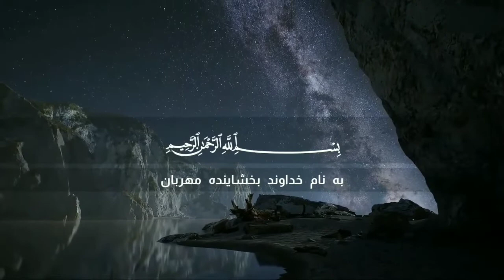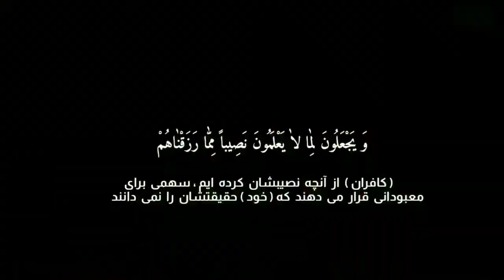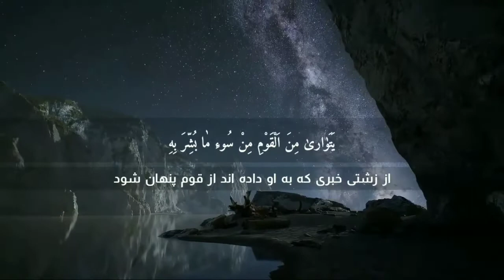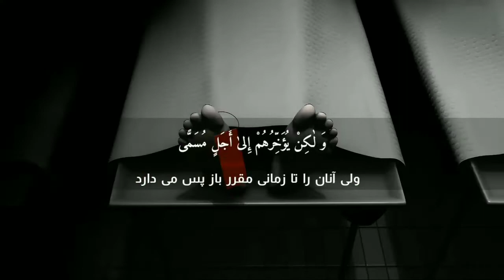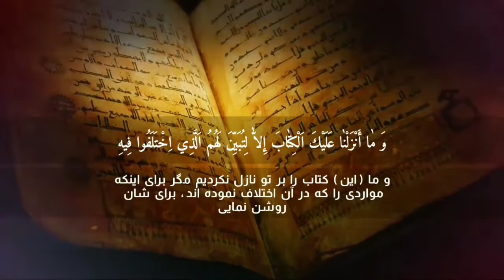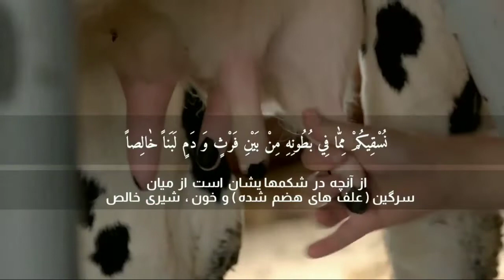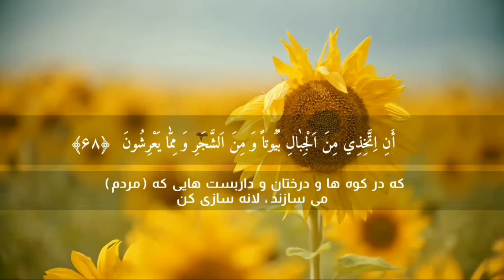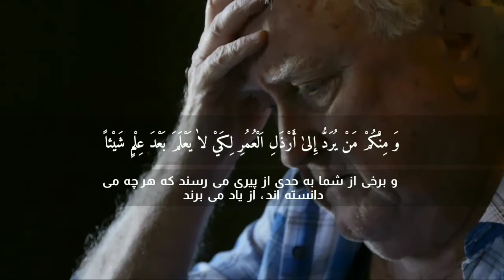بهترین تلاوت عمر هشام العربی - سوره النحل با ترجمه فارسی، آیه (۵۱-۷۰)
تلاوت دلنشین عمر هشام العربی - سوره نحل، آیه (۵۱-۷۰) با ترجمه فارسی

📽«الراجعون استودیو»، مرکز تولید و تدوین ویدیو کلیپ های اسلامی.

♻️با اشتراک گذاری کلیپ ها و معرفی این استودیو به دوستان تان، در ثواب جاریه با ما سهیم شوید🌾